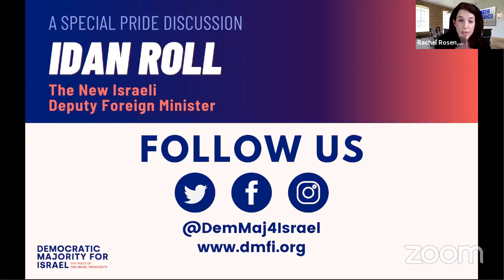Pride Month in Israel: A Conversation with Israel's Deputy Foreign Minister Idan Roll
Deputy Foreign Minister Idan Roll joins DMFI to discuss Israel's new government, the strides it's taking in advancing equality, and the work that remains to be done to ensure LGBTQ rights in Israel.

Deputy Minister Roll is the founder of "Proud Front," a movement dedicated to increasing the LGBTQ community's representation in Israel's political arena. The movement significantly contributed to the LGBTQ community’s protests in 2018 demanding equality in Israel. That same year, Minister Roll took it upon himself to head the Yesh Atid party’s LGBTQ+ caucus.